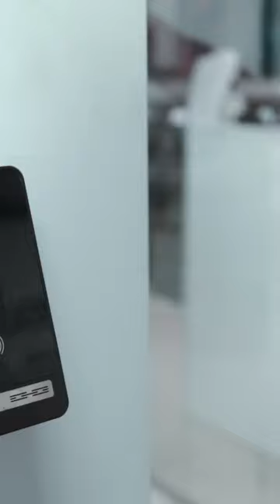ZION ARTISTA MUSICAL VISITANDO SHOW ROOM DE MONASTERY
El artista musical Zion visita la marca favorita de lujo Colombiano.